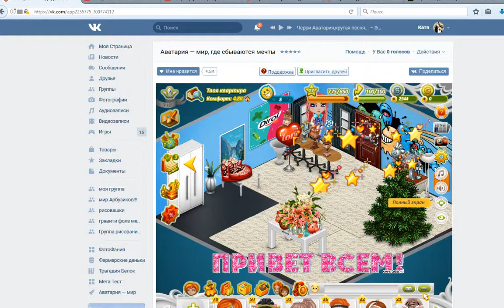Аватария прекрассна!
Даже баллерина мужик)))аххахаххах лол)))